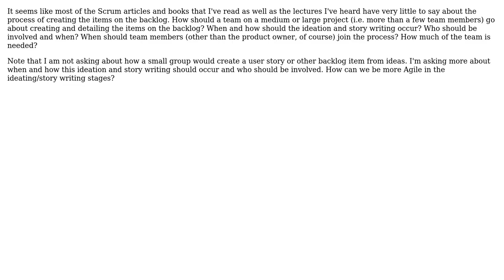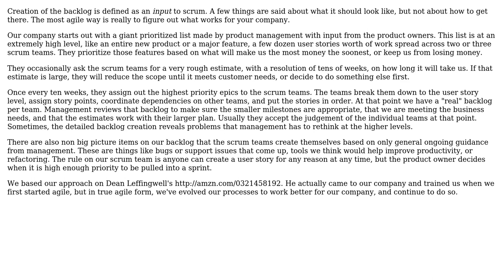Software Engineering: In good Scrum, when and how should the ideation and story writing occur?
With thanks & praise to God, and with thanks to the many people who have made this project possible! | Content (except music & images) licensed under CC BY-SA | Music | Images & others | With thanks to user Robert Harvey user Patrick Szalapski user Karl Bielefeldt and the Stack Exchange Network Trademarks are property of their respective owners. You are responsible for your own actions.